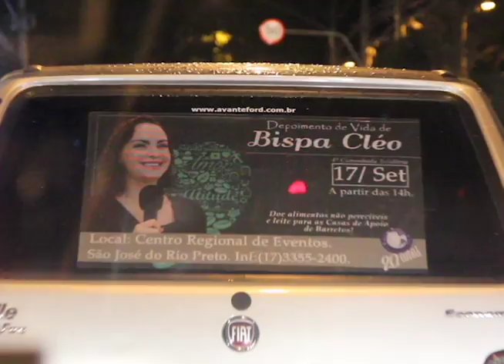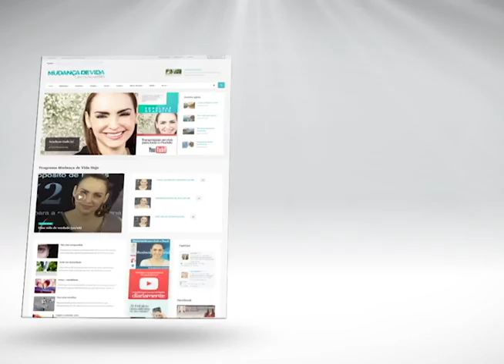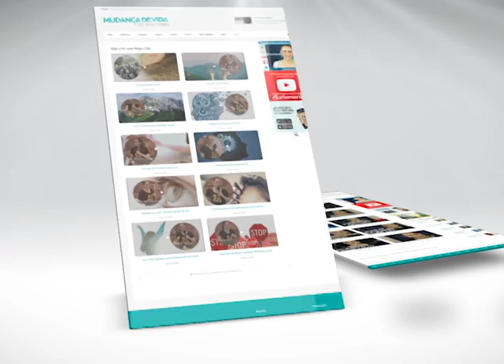Deus está removendo a humilhação da sua vida - Bispa Cléo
Data: 20/08/2016
Referencia
Josué 5.9